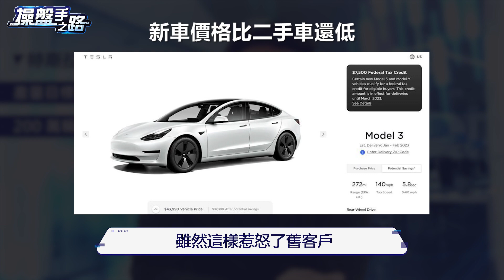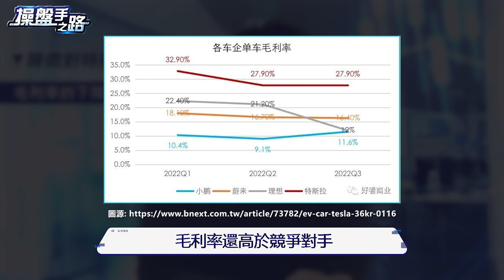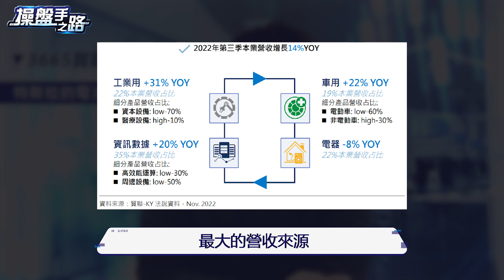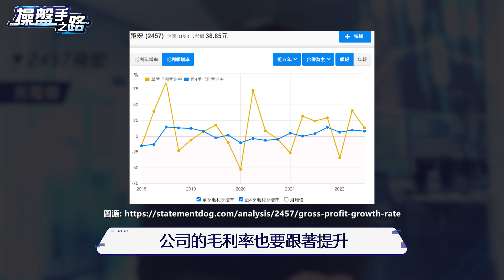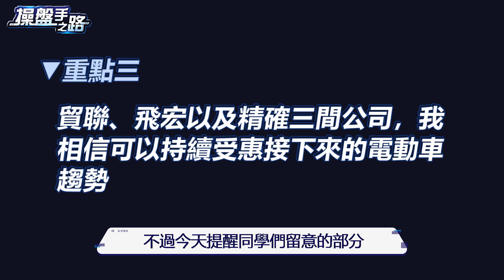特斯拉股價大回神，2023電動車趨勢怎麼看? |操盤手之路EP.19|謝宗霖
農曆年前才聊特斯拉降價，
過個年特斯拉股價漲四成!
到底發生甚麼事?
同學敲碗的三檔受惠概念股，
貿聯-KY、飛宏以及3162的精確，
這集來還債摟~

這集的重點節錄:
00:00 序
00:52 特斯拉今年度展望?
02:27 特斯拉降價對產業的影響?
03:31 降價對特斯拉的影響?
03:31 3665貿聯-KY
07:01 2457飛宏
08:19 3162精確
09:46 總結